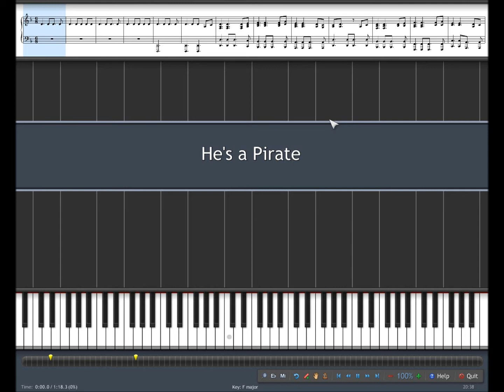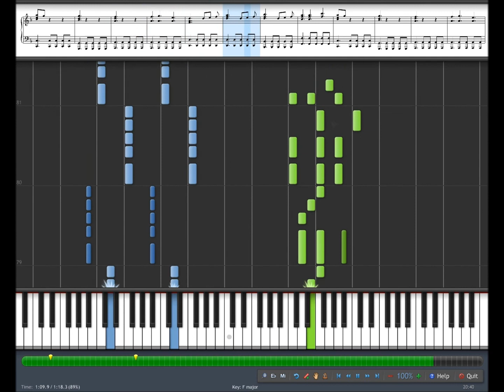He's a Pirate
Piano Tutorial von "He's a Pirate" aus dem Film "Fluch der Karibik" Oder im Englischen "Pirates of the Carribean" Programme:
Synthesia
Fraps